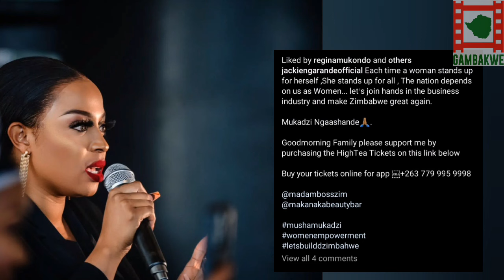Jackie Ngarande To Host The Ladies High Tea.